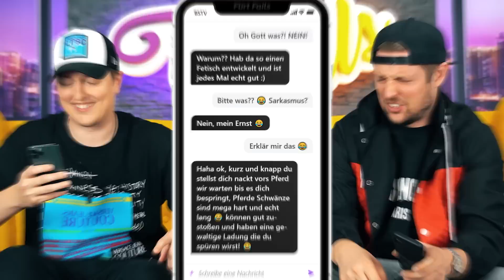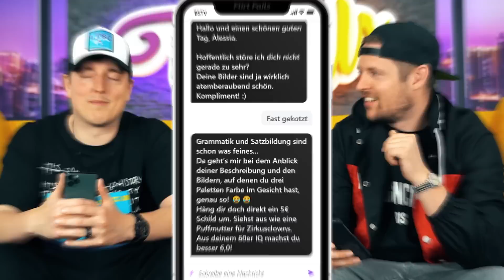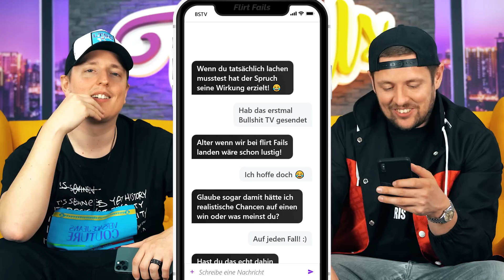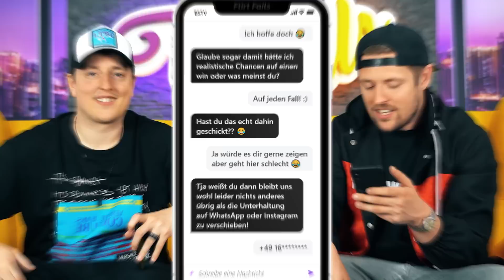DER BESTE (SCHLECHTESTE) ANMACHSPRUCH EVER! 😂 | FLIRT FAILS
Alle wichtigen Links HIER UNTEN in der Beschreibung!